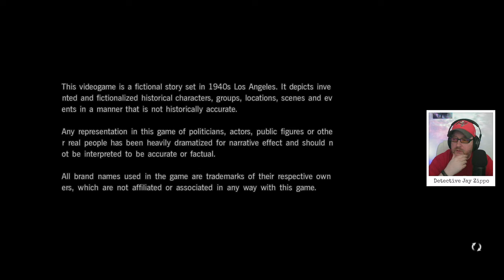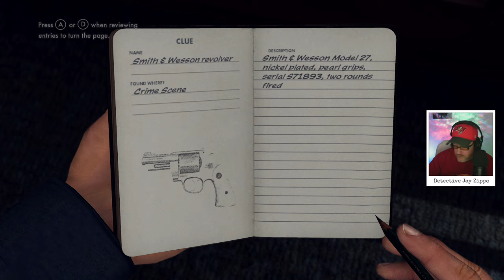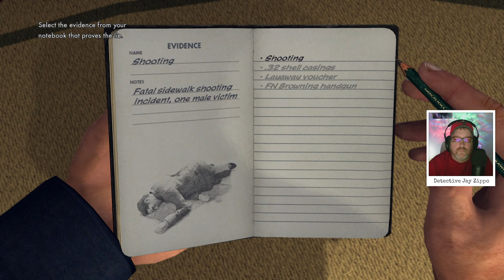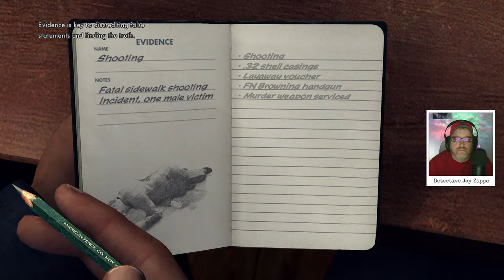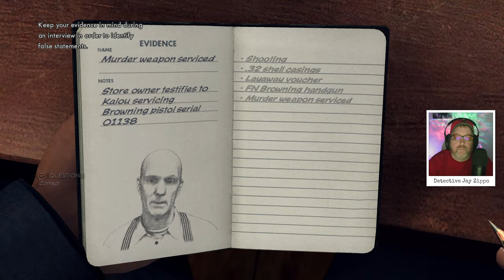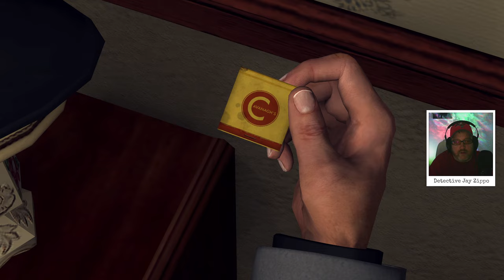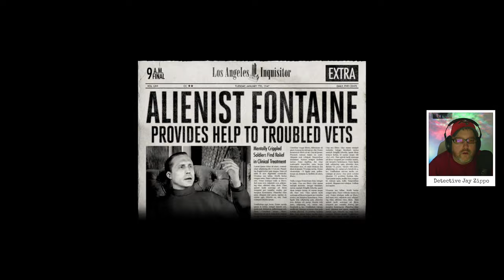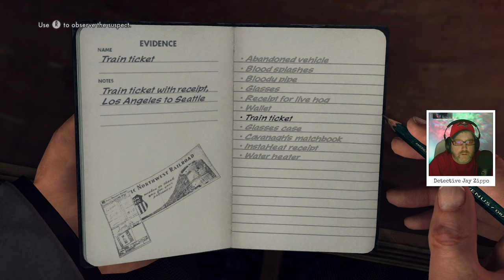L.A. Noire with Detective Jay Zippo - In The Beginning - We Be Streaming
Part One - Case of Cole Phelps Has To Do Everything

Yup. OBS screwed us early on, then shortly in I dump my drink everywhere. Good times, good times. We are playing L.A. Noire. Start out on the beat, flat foot. We get promoted to Detective for Traffic. We search for unique cars and take on a bunch of small little police calls as well.